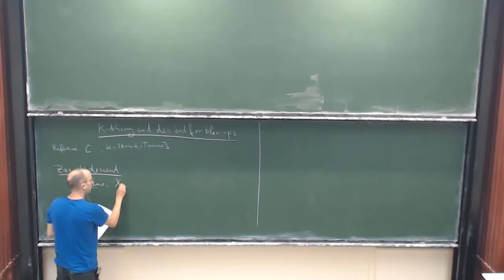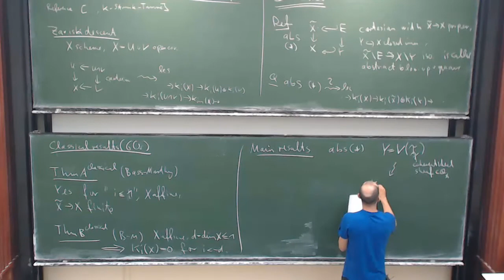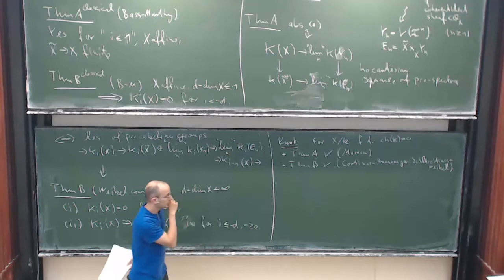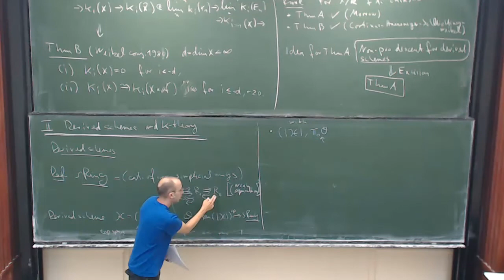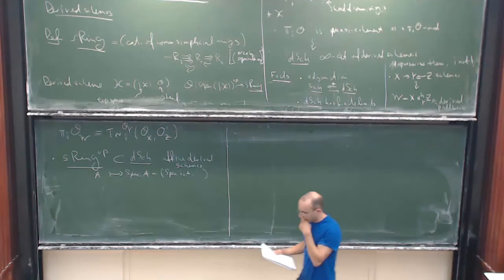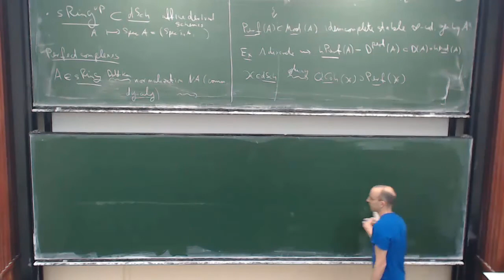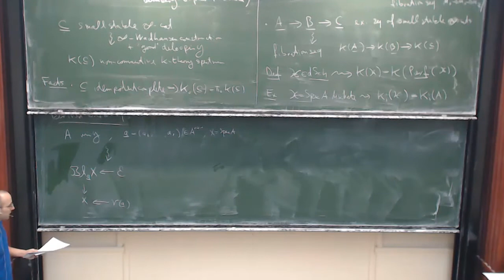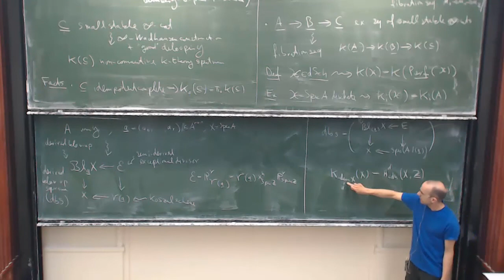Moritz Kerz: Algebraic K-theory and descent for blow-ups (Lecture 1)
The lecture was held within the framework of the Hausdorff Trimester Program: K-Theory and Related Fields.

Moritz Kerz: Algebraic K-theory and descent for blow-ups

Abstract:
It is well-known that special cases of descent along blow-ups for algebraic K-theory play an important role for calculating K-groups. For example Thomason proved descent for blow-ups in regular centers. However in general descent for K-theory of blow-ups does not hold. M. Morrow suggested a potential solution to this problem by considering pro-K-groups of all infinitesimal thickenings. In my lectures I will explain why this suggested form of pro-descent holds for all blow-ups of noetherian schemes and why this implies Weibel's conjecture on the vanishing of negative K-groups. This is joint work with F. Strunk and G. Tamme.